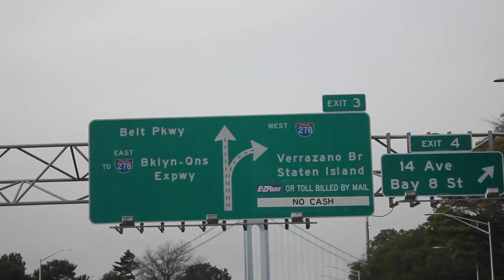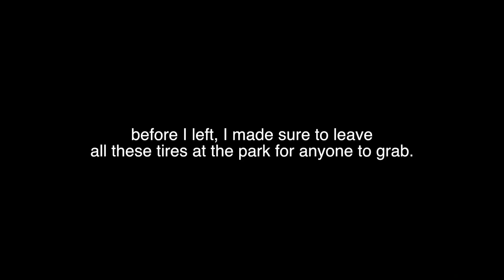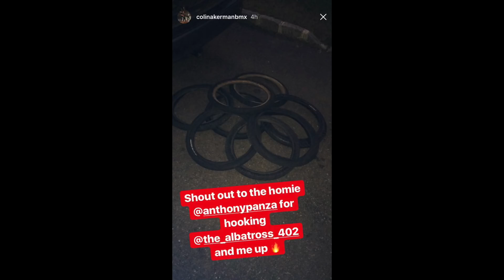ANTHONY PANZA VS TJ LUTHER GAME OF BIKE (2017)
It's been a while since I've posted a GOB video and I couldn't have asked for a better person to play. Watch me and the most underrated rider @tjluther play a fun game of bike on his home turf in New Jersey. Who should I play next? -Panza